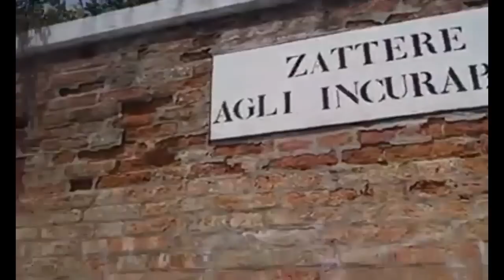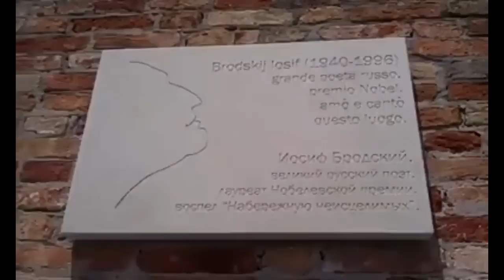Бродский. 80 лет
Выпуск, посвященный Иосифу Бродскому. В гостях Яков Гордин и Александр Генис. В выпуске используются фрагменты фильма "Часть речи. 2020" музея "Полторы комнаты" Бродского (Анна Бродская и Михаил Барышников), фотографии из личного архива Татьяны Толстой и видео из личного архива Ксении Буржской.
Автор микса на тизере Duran, автор музыки - Noisia.